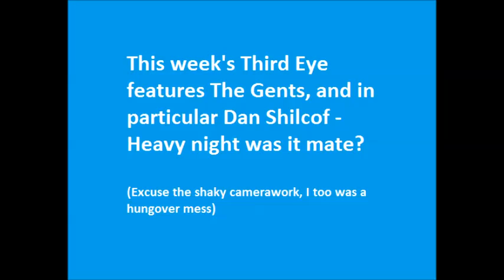Futsal Action 16-17th November 13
Action from the leagues and BUCS games from the 16th and 17th November 2013. Includes goals, misses, saves, bad tackles and a spin off from Soccer AM including Third Eye, Showboat and Unbelievable Tekkers